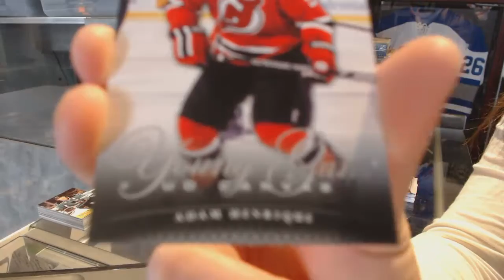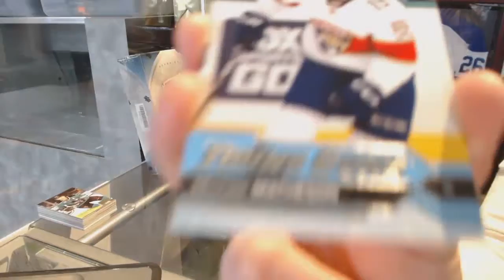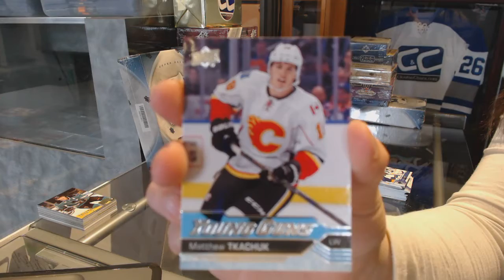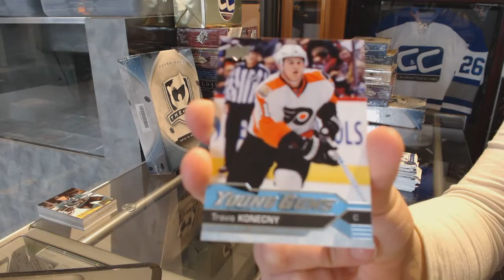11-12 UD Series 1 & 16-17 UD Series 1 Hockey Box Break - C&C GB #7256